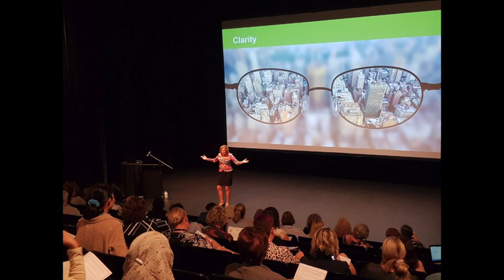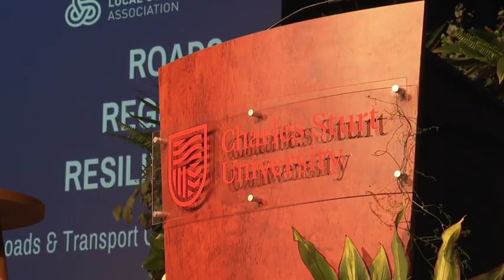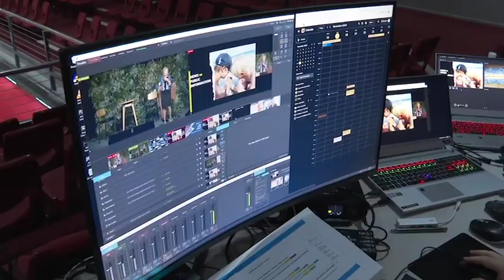Dr Neryl East speaker reel